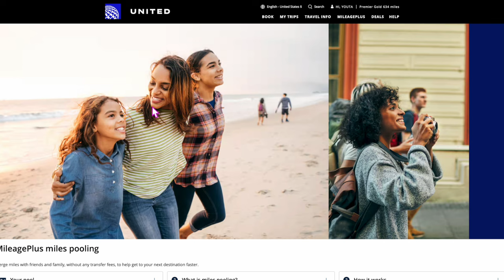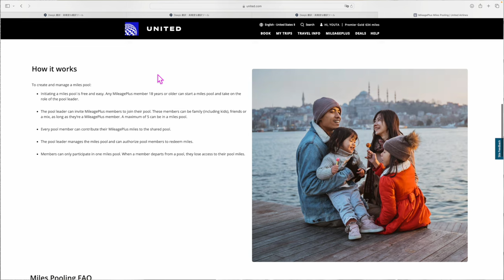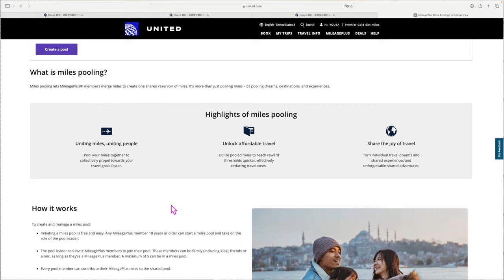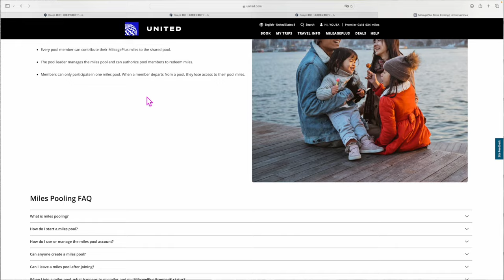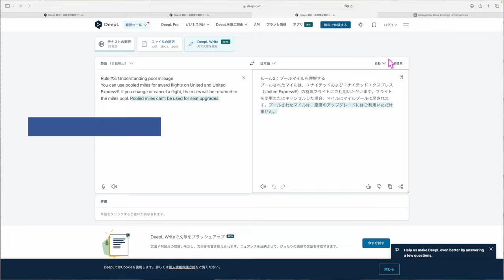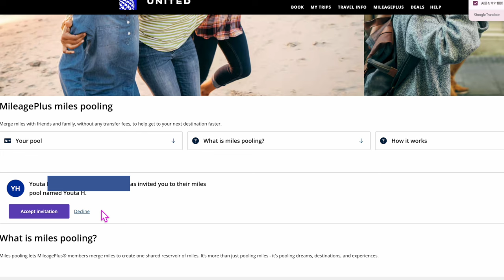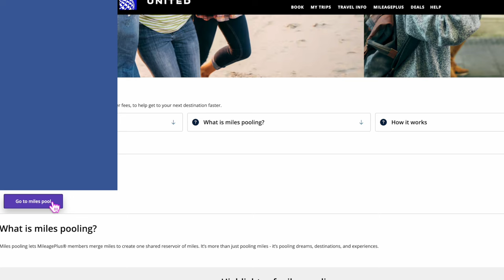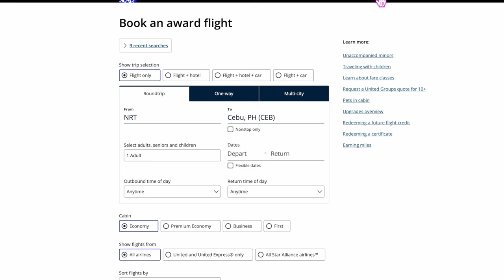【概要欄に注意事項あり】ユナイテッド航空マイレージプラス✈︎マイルプール機能利用開始へ✈️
追記、マイルプール機能を利用すると交換できる特典航空券がユナイデット航空のみになります。ANA国内線などの他社の航空会社をUAマイルで利用したい場合はプール機能は利用しないでください。

番号　00098010